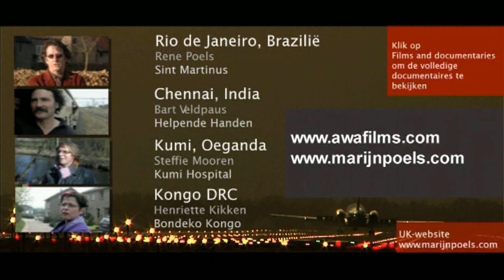Marijn Poels HD L1mburg Helpt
De officiele trailer van L1mburg Helpt 2009. De inspirerende zevendelige documentairereeks van Marijn Poels over Limburgers met passie voor de wereld